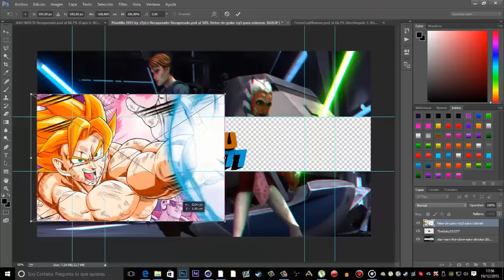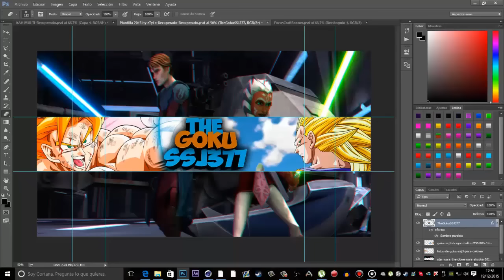Speed Art Banner (By ZtyleGFX) TheGokussj377.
Holaa soy TheGokussj377,en esta ocasión os subo un video bastante diferente,en el que os subo un Speed Art Banner de mi compañero y amigo ZtyleGFX,en el que me diseña el nuevo banner del canal,os pediría que os pasaseis por su canal ya que hace unos diseños increíbles.

Un Saludo
TheGokussj377.